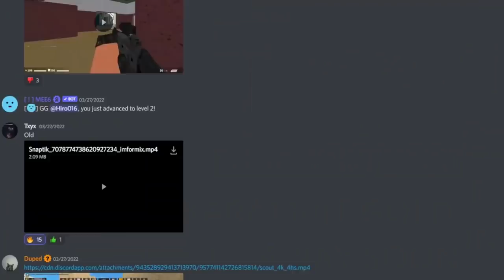Best/Luckiest Moments in Counter Blox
I grabbed the best/luckiest clips in Counter Blox from my event on my discord, let me know which clip was the best or your favorite!
Counter Blox CB